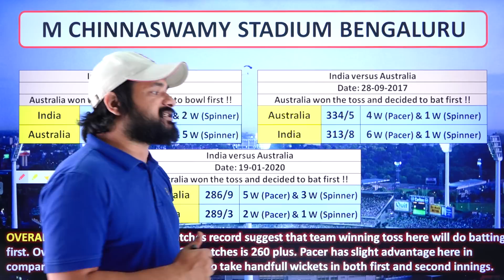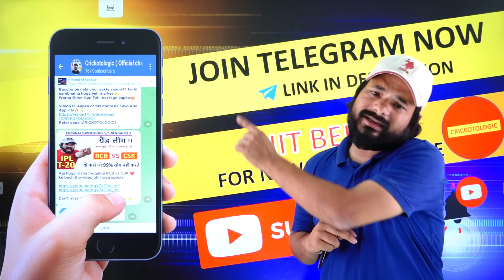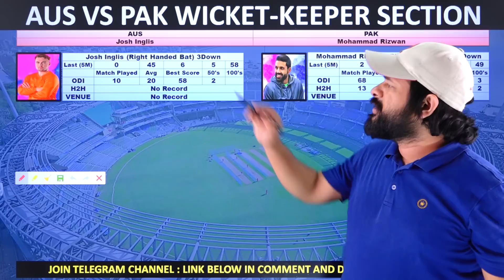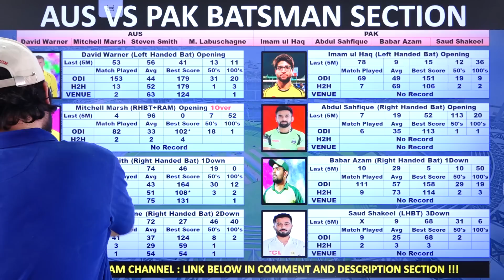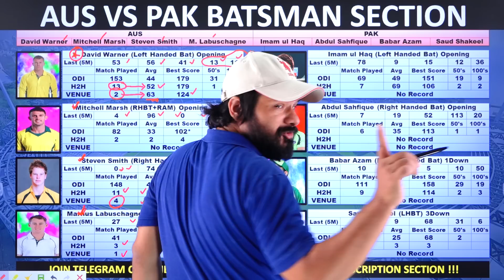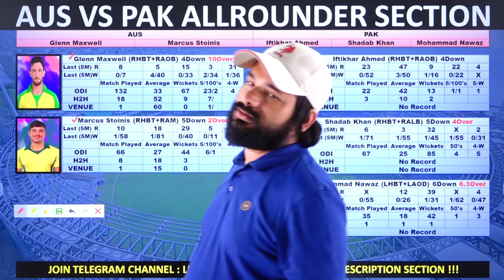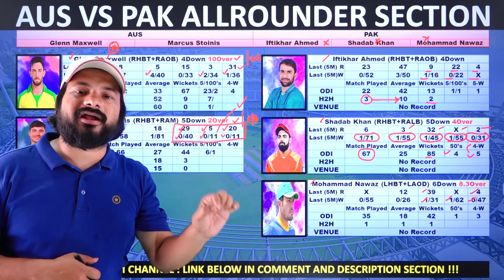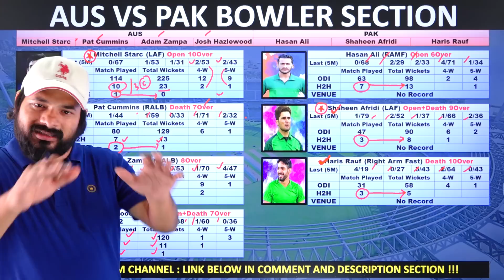AUS vs PAK Dream11 Prediction, World Cup 2023, Australia vs Pakistan dream11 team of today match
This video also contain:
World Cup 2023, PAK vs AUS Dream11 Team Prediction || Pakistan vs Australia 12th ODI Dream11 Team Prediction ||
Pakistan vs Australia dream11 team today
Pakistan Playing11
Australia Playing 11
PAK vs AUS Dream11 Team Predication
Pakistan vs Australia Dream11 Team Prediction
Pakistan vs Australia Today Match
Australia vs Pakistan Dream11 Team Today
Australia vs Pakistan Dream11 Team Prediction
Australia vs Pakistan Today Match
PAK vs AUS 18TH ODI Match Predication
PAK vs AUS dream11 Team
PAK vs AUS dream11
PAK vs AUS D11 predication
PAK vs AUS world cup match dream11
PAK vs AUS 1st Match dream11 team prediction
AUS vs PAK dream11 prediction
AUS vs PAK dream11 fantasy
australia vs pakistan dream11 prediction,
aus vs pak dream11 prediction 2023,
aus vs pak dream11 prediction today match,
aus vs pak dream 11 team prediction,
aus vs pak match dream11,
pak vs aus dream11 Prediction,
today world cup match dream11 team,
aus vs pak dream11 today,
pak vs aus dream11 today,
pak vs aus dream11 2023,
australia vs pakistan dream11,
pakistan vs australia world cup,
pak vs aus d11 2023,
today Match Dream11,
Anurag Dwivedi,world cup 2023,FCG
aus vs pak dream11 world cup 2023
dream11 team of aus vs pak
pak vs aus dream11 today match
aus vs pak dream11 2023
aus vs pak d11 Team
aus vs pak dream11 analysis
aus vs pak dream11 world cup
pak vs aus dream11 team today
m chinaswamy stadium pitch report
bengluru Stadium pitch report
crickotologic,
cricketlogic,
cricket logic,

Crickotologic